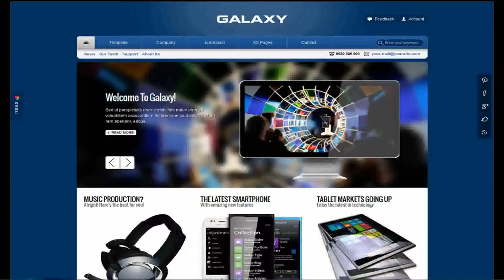Galaxy Corporate Template For Joomla